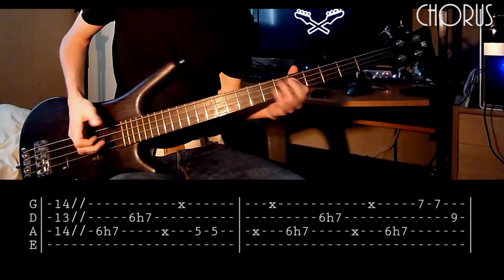Golden Boy - Primus [Bass Lesson]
A bass lesson of Golden Boy by Primus!

David has taken some well deserved vacation so I'm going to have to hold down the fort while he's away. Help me by submitting your own amazing bass videos! It can be a looper adventure that you made or a bass tribute or why not submit a bass lesson? :)
Here are a few pointers to help you on the way:

-Sound must be in good quality (soundcard or mics).
-No more than 10 minutes long.
-Just submit the actual video. No intro. No outro.
-Higher resolution entries will be favoured.
-Titles and talking must be in english.
-If you are making a lesson make sure you attach a text file with the tabs (or you can add them to the video with movie magic)

Add your youtube username in the description.

Gear used:
-Warwick Pro Series Corvette
-Ebs Mulicomp
-Boss odb-3
-Presonus AudioBox